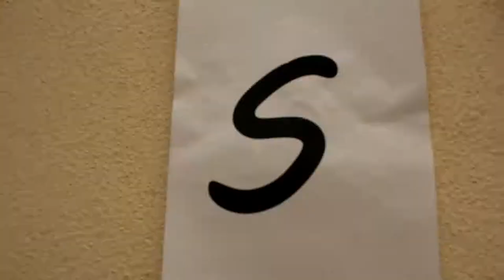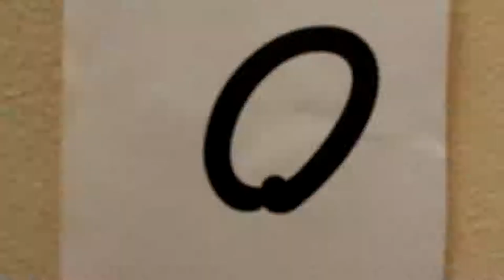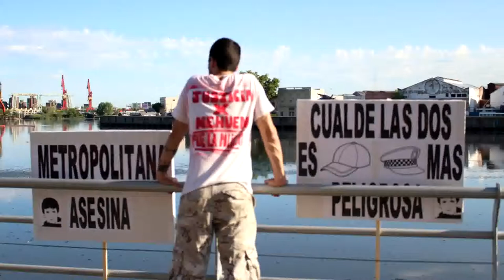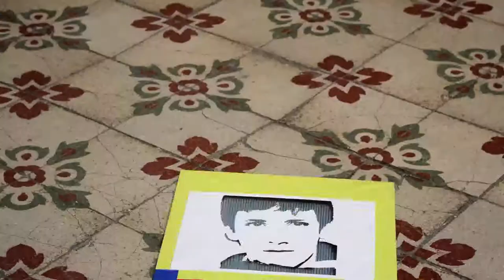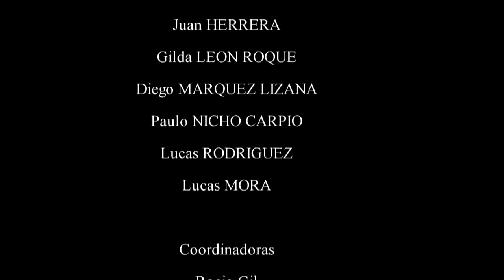Violencia Institucional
Documental realizado por las y los jóvenes que asisten al taller de cine de la Casa Torquato Tasso.